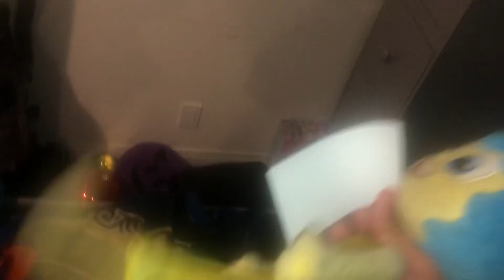Tickets for the Super Mario Movie!!!